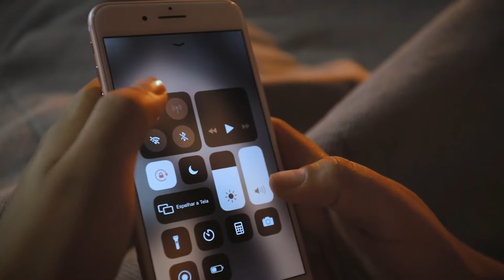🎵🎵Kaelzinho Ferrraz - Vacilou#WillCds 🔊🔊🔊🔊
((((((((((((((((((((((((((( PERFIL)))))))))))))))))))))))))

Vídeo não oficial sem intenção de violar os termos de direitos autorais, todos os direitos pertencente aos seus administradores